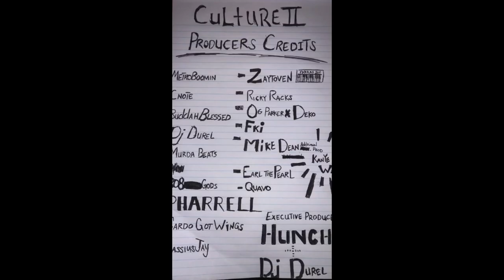Migos " Culture II Pregame To Opening Night With Cardi B And 21 Savage"